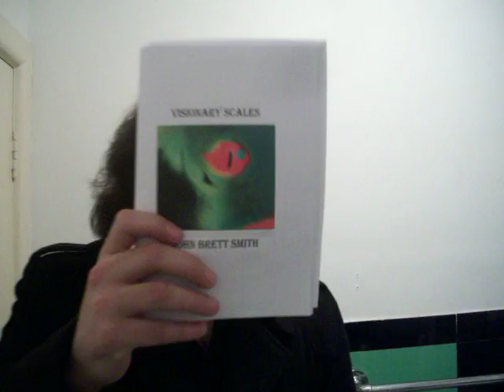WET DREAMING OF EXILE (Jan2012)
Poem written & performed by John Brett Smith